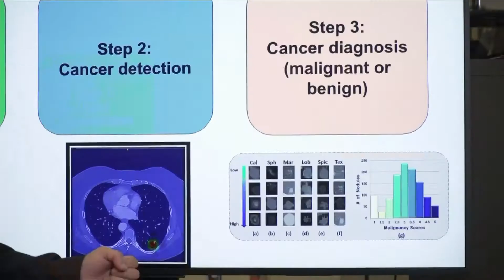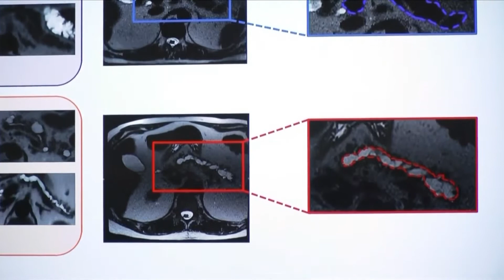Lung Cancer health watch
A group of researchers have developed a system to use computers to increase the odds for some cancer patients.